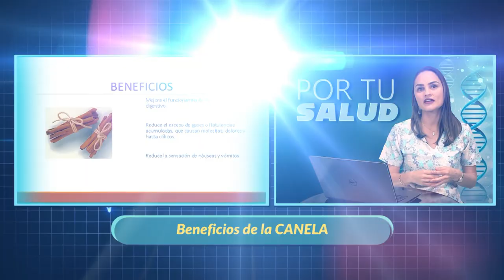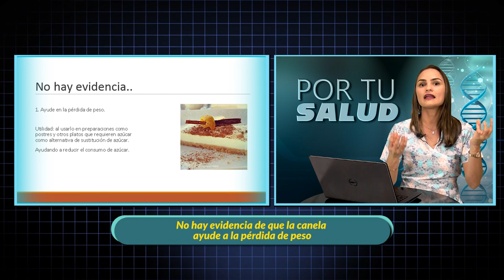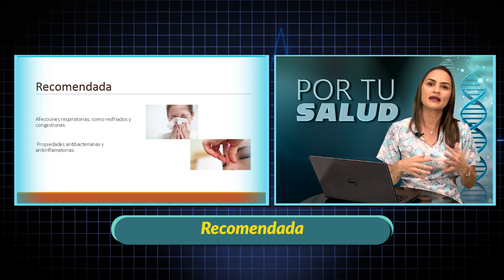Por Tu Salud | La canela